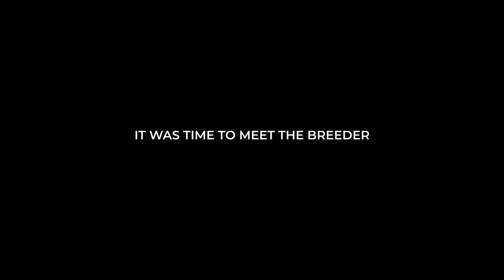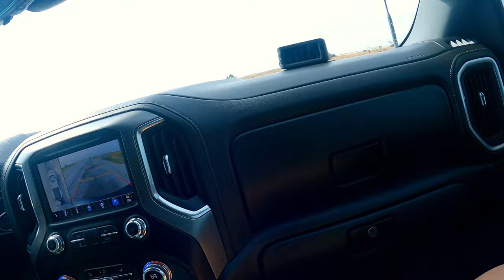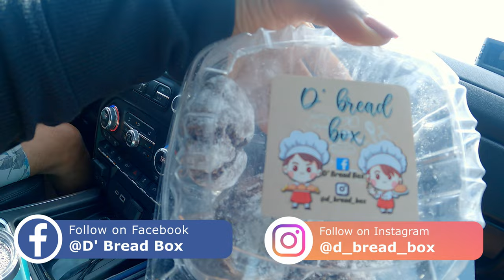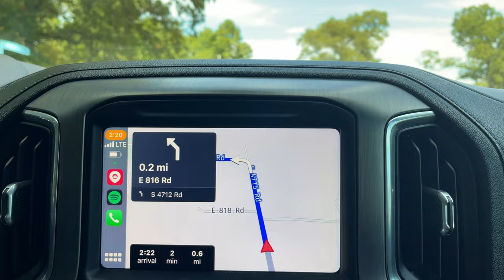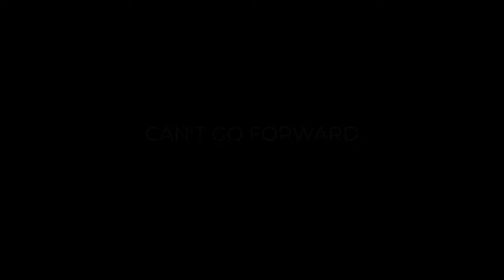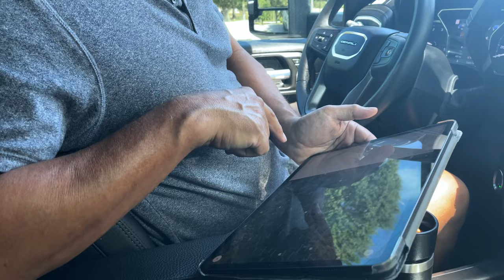SHOCKING SITUATIONS 😱 ( RV vs Powerlines ) ✨ RV ADVENTURES EP161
RV's and powerlines don't get along well. Whilst in search of our new crew we find ourselves in some deep doodoo with bad people and the electricity.

If you get value from our videos whether entertainment. education or inspiration show your appreciation by supporting our channel.

▶️Gear We Are Using:
• Levelling ramps
• TPMS Tire Pressure monitoring system

▶️Camera Gear:
▶️Main Camera:
• Panasonic LUMIX GH5
• Panasonic LUMIX GH6
▶️Lenses:
• Panasonic LUMIX G Series Camera Lens, 12-35mm F2.8 Leica DG Vario-ELMARIT
• Panasonic LUMIX G Lens, 25mm, F1.7 ASPH
• Panasonic LUMIX G VARIO 45-150mm F4.0-5.6 ASPH
• Panasonic LUMIX G II Vario Lens 100-300MM
▶️Gimbal Stabilzer:
• DJI RSC 2 - 3-Axis Gimbal Stabilizer
▶️Vlogging Camera:
• Sony ZV-1 Digital Camera
• Wide Angle Lens for Sony ZV1
• SMALLRIG L-Shape Bracket Wooden Grip with Cold Shoe
• GoPro 9
• GoPro Media Mod
• IPhone 12 Pro Max
• PolarPro - LiteChaser - iPhone 12 Pro MAX - Directors Kit
• SmallRig Video Rig Kit for iPhone 13 Pro Max with Side Handles
▶️Action Camera:
• Insta360 X3 - Waterproof 360 Action Camera
▶️Microphone:
• Rode Wireless Go II
• Zoom H1N handy recorder
▶️Underwater Camera:
• GoPro Hero 8
• GoPro jaws flex clamp
• GoPro 3-way camera stick & tripod mount
• GoPro Dome
• GoPro Polar Pro Filters
▶️Drone:
• DJI Mavic Air 2
▶️Software Editor:
• Davinci Resolve 18 Studio
▶️Laptop We Use For Editing:
• MacBook Pro 15inch Touch Bar 2017
• MacBook Pro 16inch Touch Bar 2019
• MacBook Pro 16inch M1 Max 2022